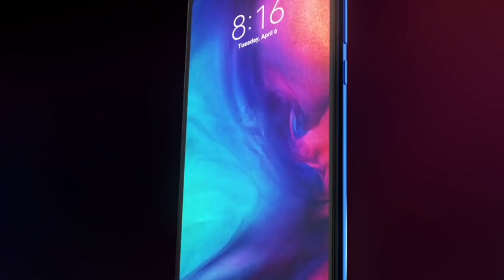XIAOMI REDMI NOTE 7 disponible en Tiendacel.com